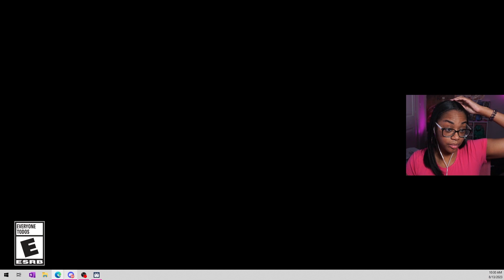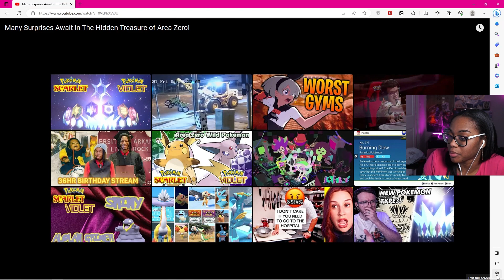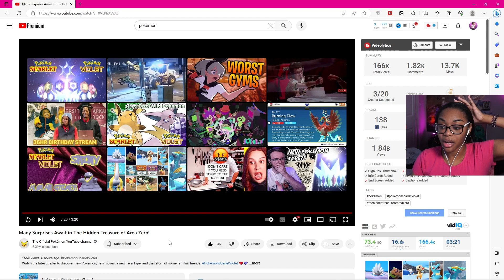The New Terra Type has all 18 types in it! - Pokémon Scarlet Violet DLC Reaction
During the Pokémon Worlds Championships, the Pokémon company dropped another new Pokémon trailer. This time focused on the second dlc the Indigo Disc! We now are able to catch starter Pokémon from past games in the terrarium AND it is confirmed that Terapagos has a Terra form that combines all 18 types!!! What do you guys think?!